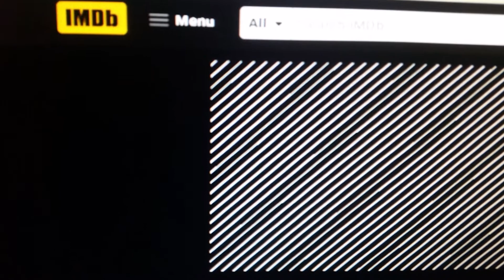Real Power Fuchs: DVD-Sammlung 📀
Heute zeige ich euch einige DVDs aus meiner DVD-Sammlung.